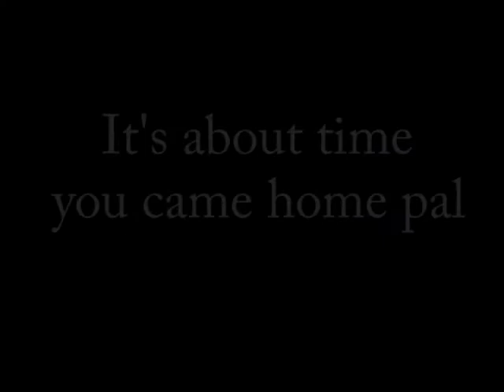Who remembers this guy?